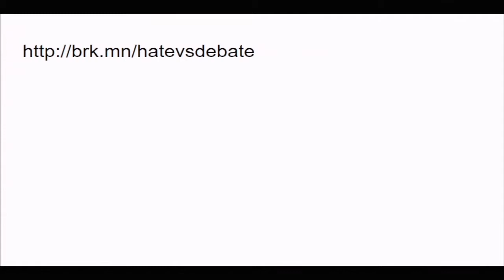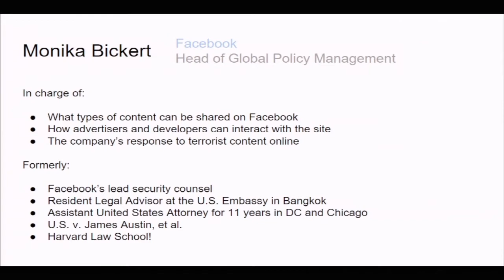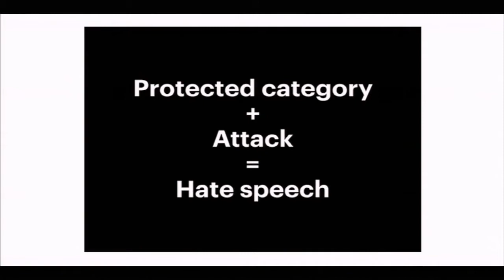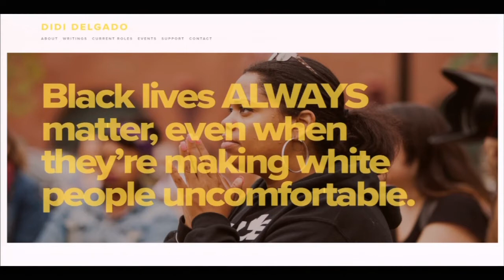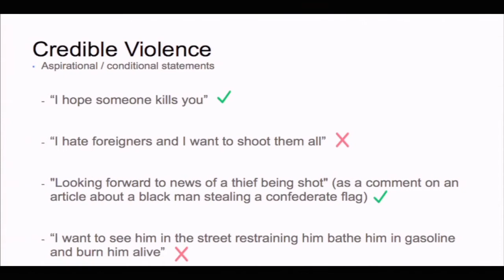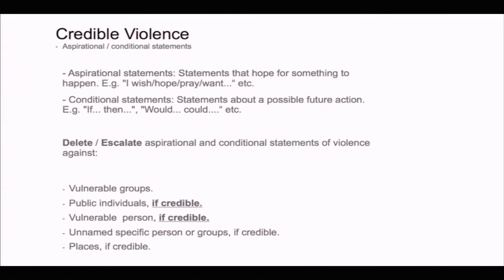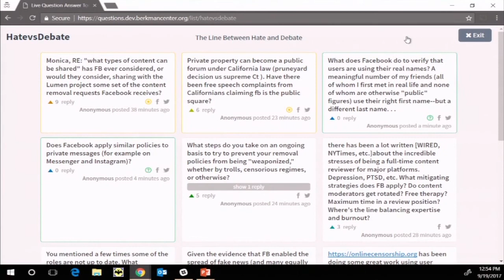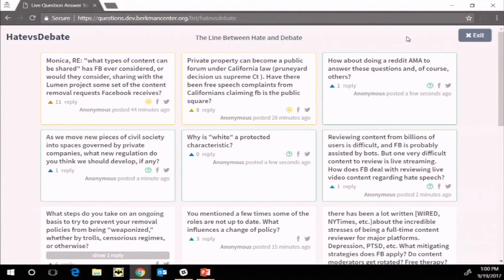The Line Between Hate and Debate on Facebook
The Internet has been billed as the great equalizer, breaking down barriers and increasing access to information and ideas. At the same time, it has allowed for the proliferation of abuse online – whether in the form of hate, harassment or offensive content. The freedom to express oneself is an important principle, but should it persist unfettered? How and where should we draw the line, and who – or what – should play a role in moderating online debate?

Monika Bickert, Facebook’s Head of Global Policy Management, and Jonathan Zittrain, Faculty Director of the Berkman Klein Center for Internet & Society and Harvard professor, discuss online abuse and the role that technology can play in addressing it.

Our fellows community investigated these questions further during a discussion on social media and harmful speech: